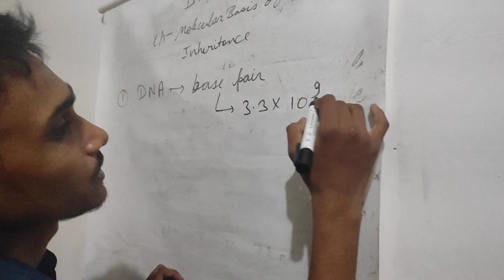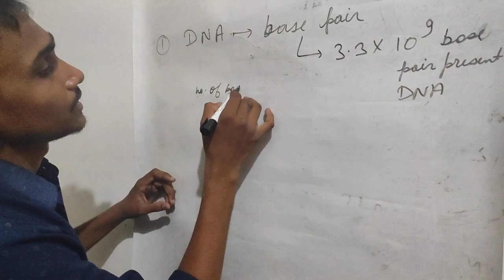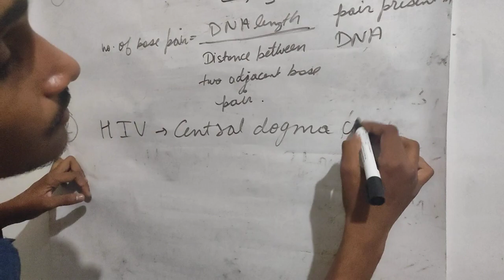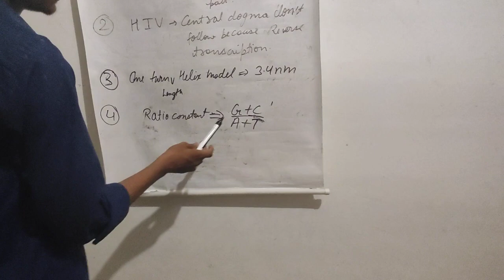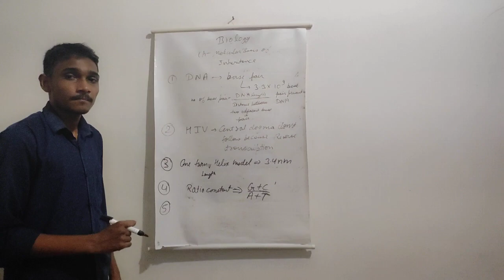discussion revision biology neet pw jee neetchemistry jeephysics 11thneetrevision neetques